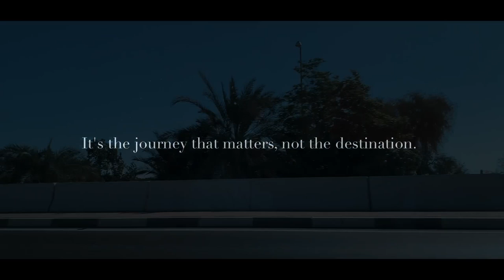Staycation at Telal Resort Al Ain